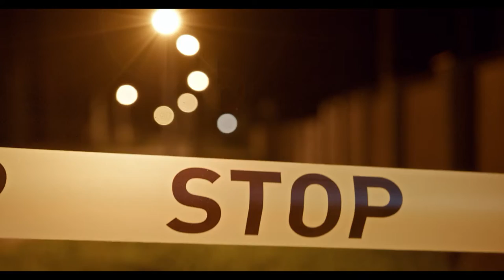11 Famous Murders: The Boy In The Box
After 60 years, we’re still no closer to solving the mystery of the Boy in the Box.

It started on a chilly February day in 1957, on a roadside highway just outside of Philadelphia. A young muskrat hunter, checking his traps, stumbled upon a cardboard box lying in the woods. Inside was the dead body of a young boy, stripped naked and mutilated.

The muskrat hunter didn’t tell a soul. He was terrified that, if he reported it, the police would come down on him for his illegal traps. And so, for days, until a braver soul found him, the boy’s body lay cold and rotting, alone in the woods.

The boy was somewhere been three and seven years old, and he had undergone terrible neglect. He was small, malnourished and unkempt. His hair had been cut around the time of his death; clumps of it still clung to his body. The body itself was covered in small scars, most notably on his ankle, groin, and chin.

Only one small act of care had been given to the boy abandoned naked in that box. Whoever had killed him had wrapped up tightly in a blanket before leaving him to rot. It was the only hint of love he’d been shown.

The police fingerprinted the boy in hopes of finding a match, but nothing came up. Hundreds of thousands of flyers were sent out to the surrounding area, begging for information about the unidentified boy, but no one came forward. His parents never claimed him as their own.

The investigators tried everything they could. They analyzed the evidence from the crime scene, from the cardboard box to the blanket he was wrapped in. Every clue they followed, though, just led to a new dead end.

To this day, more than 60 years later, one of America’s most famous murders remains unsolved. Nobody knows who the child was, who his parents were, or how he ended up naked and mutilated in a box in the woods.

Tragically, after all these years, the world will probably never even learn the name of “America’s Unknown Child.”